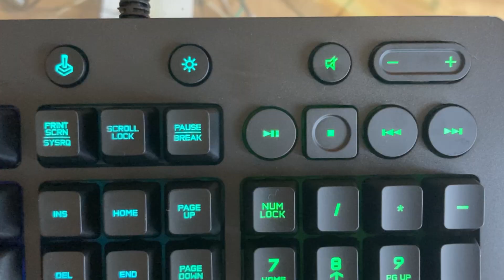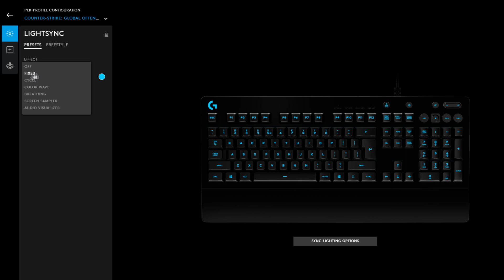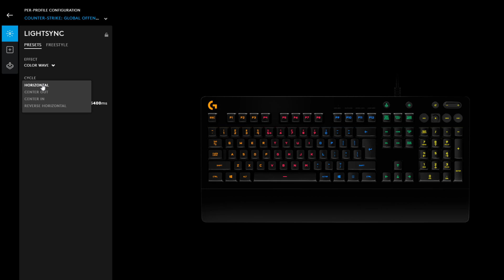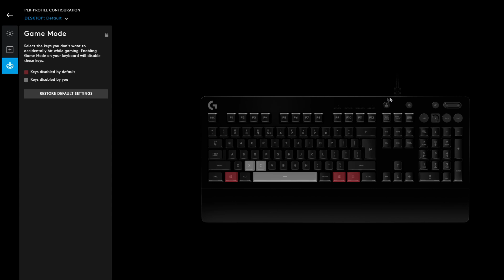Една по-различна мембранна клавиатура - Logitech G213 Prodigy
Не забравяйте да харесате видеото и да се абонирате за каналът на Desktop.bg 😎